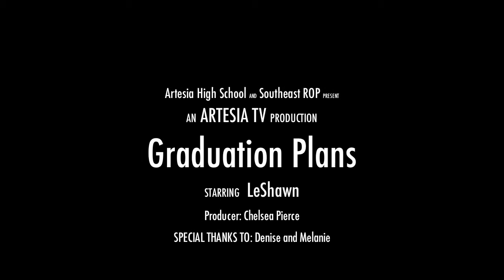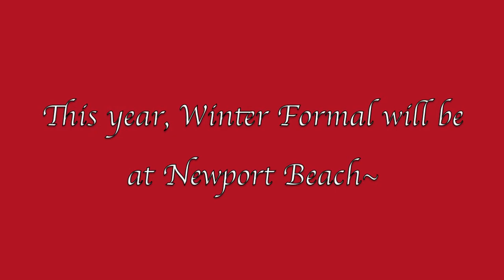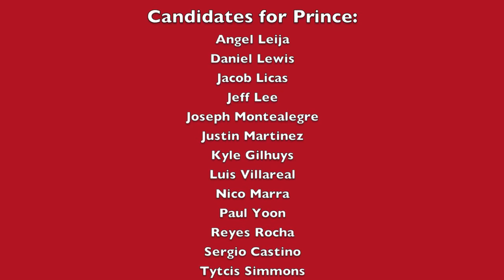Episode 9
For Viewing on January 24th, 2012